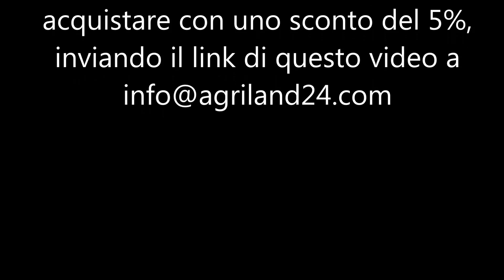agriland24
vende gli spandiconcime marca Rondini in esclusiva per il web.
Vendita macchine e attrezzature agricole, forestali e da giardinaggio nuove. Per info: 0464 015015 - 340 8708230